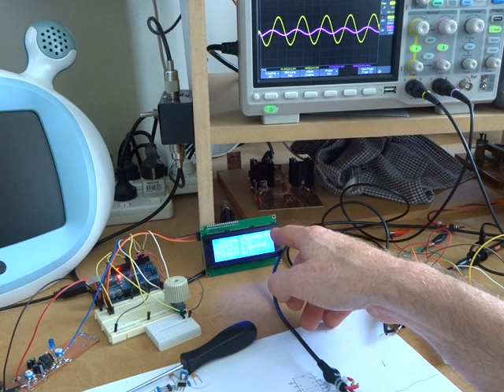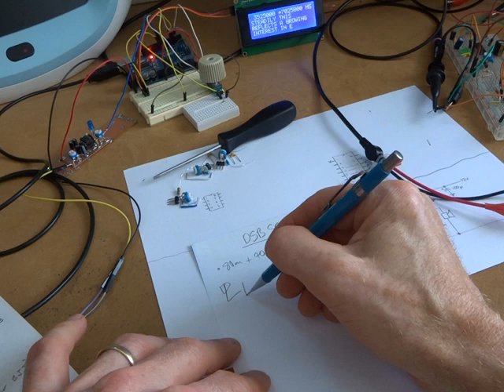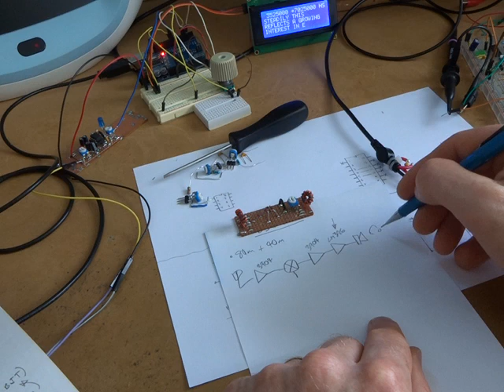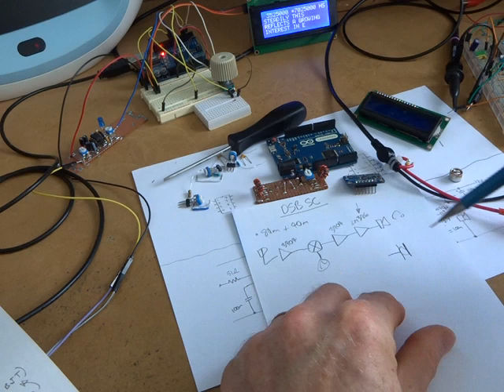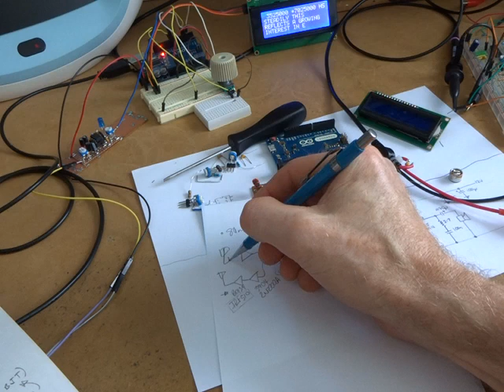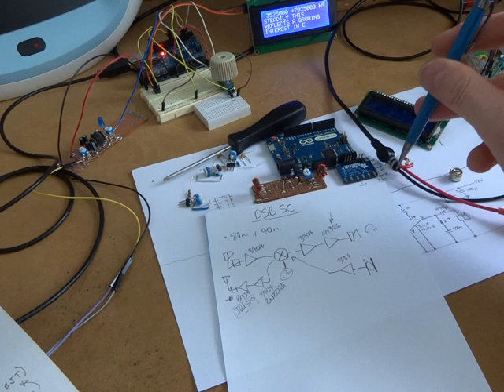Simple Homebrew DSB-SC 80m 40m Rig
Video looking at an idea to make a video series on a simple DSB-SC rig to help answer a number of question I have received on how I got into homebrew. This type of rig is where I started and I believe it is a good option for a starter homebrew rig. The aim will be to use common off the shelf components to make it as accessible to a wider audience.